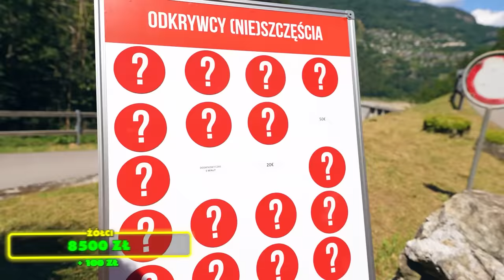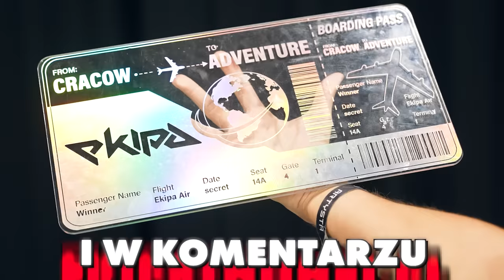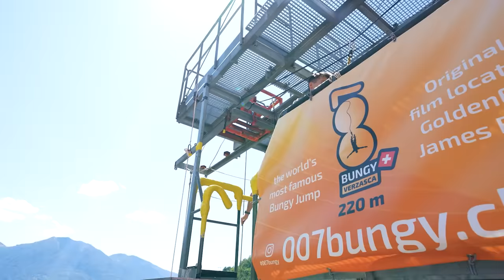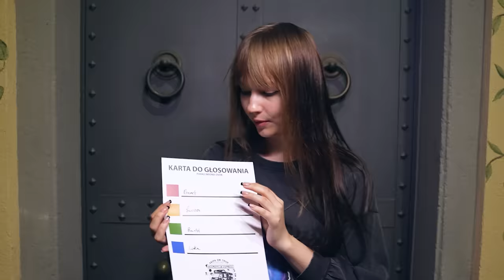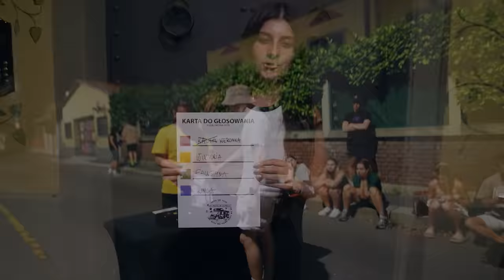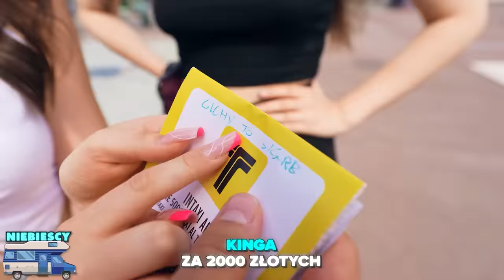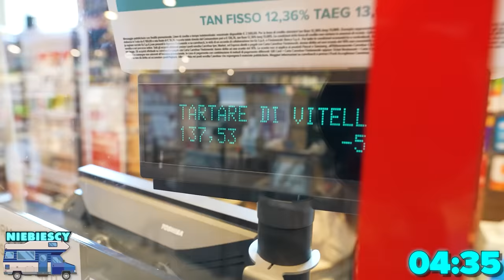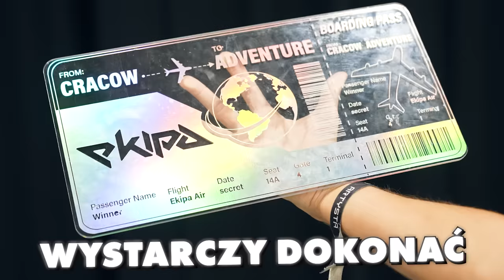TO BYŁO OKROPNIE STRASZNE!!! (ODC 4/5)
►► KONKURS LOT Z EKIPĄ!
► Weź udział w konkursie i spędź z nami czas! Do wygrania m.in. wyjazd z EKIPĄ! Więcej szczegółów na